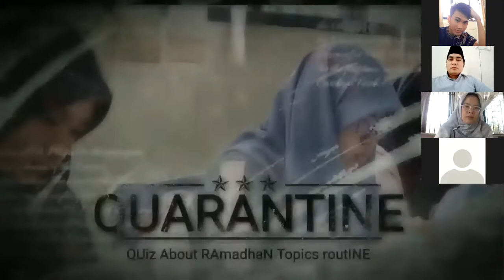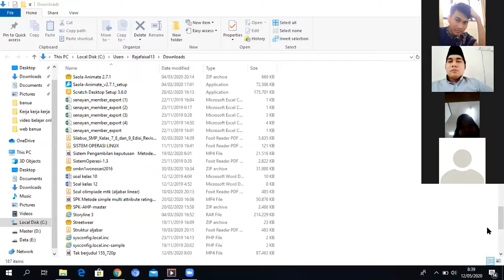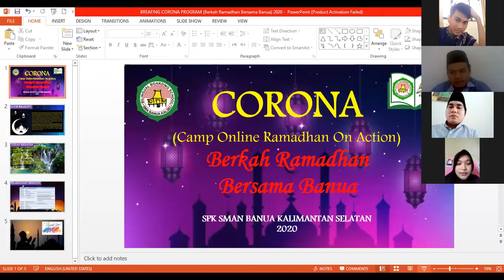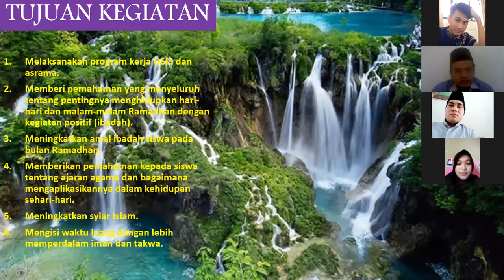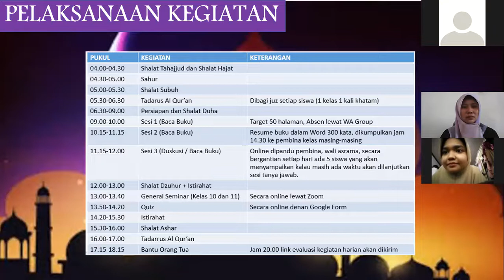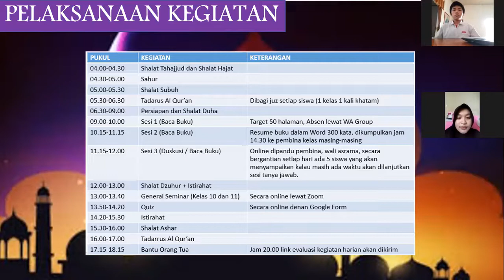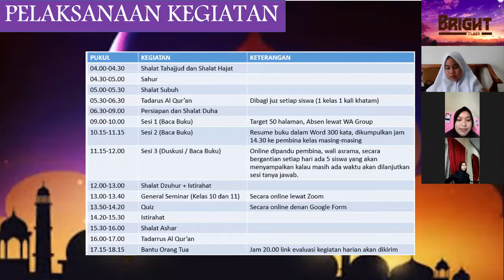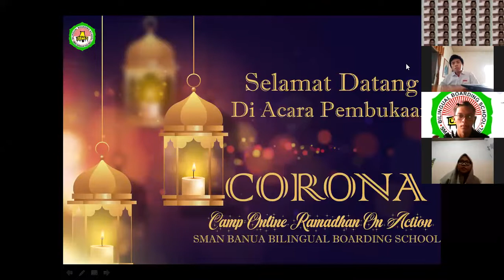Acara Pembukaan Program CORONA (Camp Online Ramadhan ON Action)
Program Banua Learning by Sharing